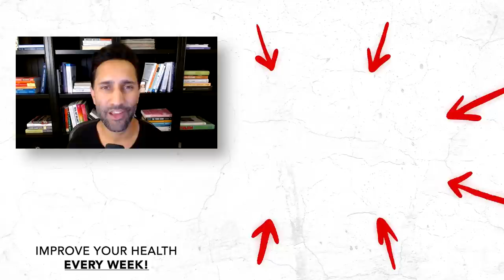The ROOT CAUSE Of Alzheimer's & How To REVERSE IT! | Dr. Dale Bredesen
Alzheimer’s disease is one of the most significant global health threats we face today. It is an ailment that, as our population ages, is forecasted to become a worldwide epidemic. Mainstream medicine would have us believe that it can’t be prevented, is untreatable, and progressive, with most patients not surviving beyond three to eleven years post-diagnosis. But that is all being challenged with the work of Dr. Dale Bredesen.

On today’s episode of The Dhru Purohit Podcast, Dhru and Dr. Dale Bredesen break down the archaic approach to treating Alzheimer’s as we hear about the success of Dr. Bredesen’s program. He shares several stories of real patients who have overcome neurodegeneration and even regained function they thought was lost forever.

Dr. Dale Bredesen is an internationally recognized expert in the mechanisms of neurodegenerative diseases such as Alzheimer's disease, and the author of the New York Times bestsellers The End of Alzheimer's, The End of Alzheimer's Program and his latest book, The First Survivors of Alzheimer's: How Patients Recovered Life and Hope in Their Own Words. He has held faculty positions at UC San Francisco, UCLA, and the University of California San Diego. He has directed the Program on Aging at the Burnham Institute before coming to the Buck Institute for Research on Aging in 1998 as its founding president and CEO. He is currently a professor at UCLA.